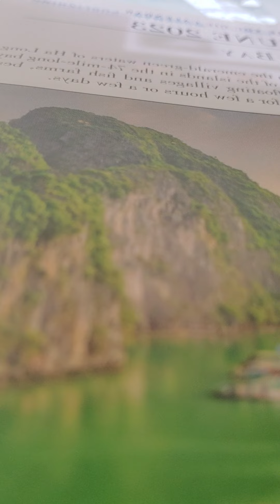matthew 3:1-12 nkjv